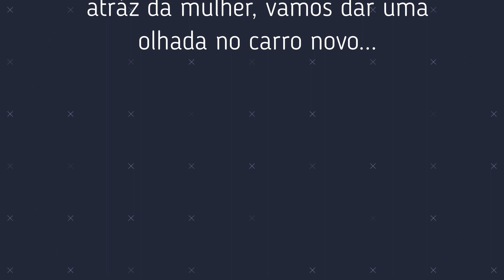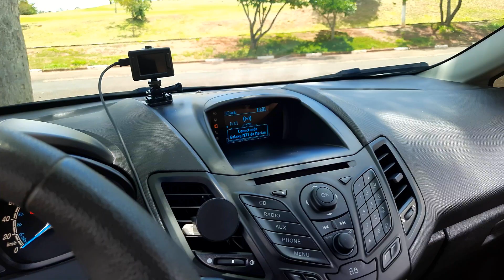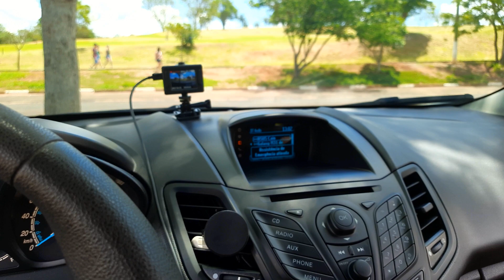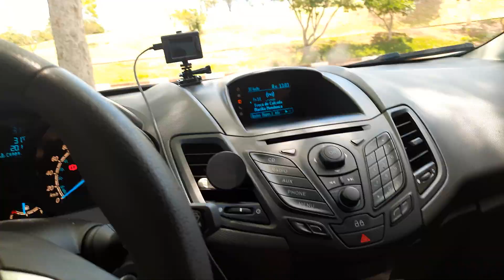COMPRAMOS UM CARRO - APRESENTANDO A NOVA NAVE DO CANAL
Fala pessoal, beleeza?

Estamos iniciando um novo capítulo do nosso diário, onde apresentamos nossa nova nave.

Lembrem-se, educação no trânsito é o caminho que todos devemos seguir!

Ative o sino para receber às notificações sempre que o canal for atualizado.